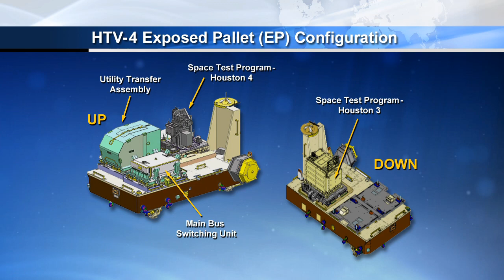Space Station Live, Aug. 23, 2013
The Space Station Live recap video for the week ending Aug. 23, 2013. Watch the full Space Station Live broadcast weekdays on NASA TV at 10 a.m. CDT.